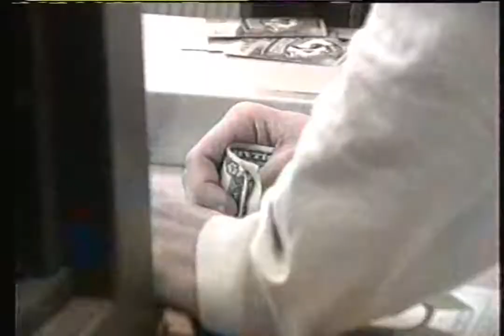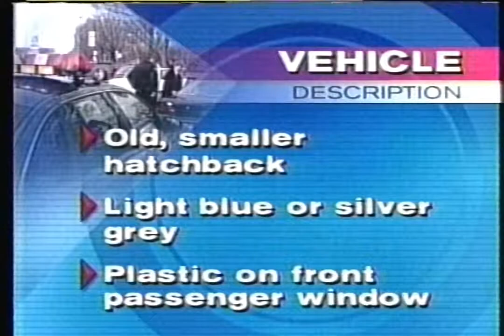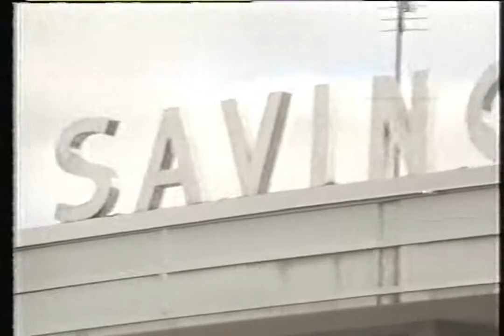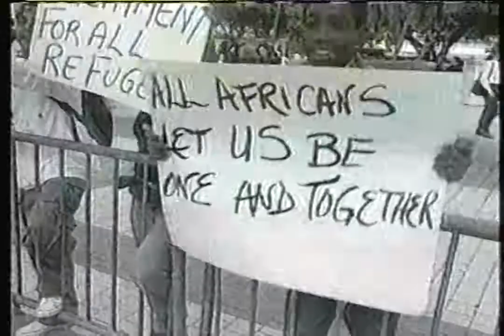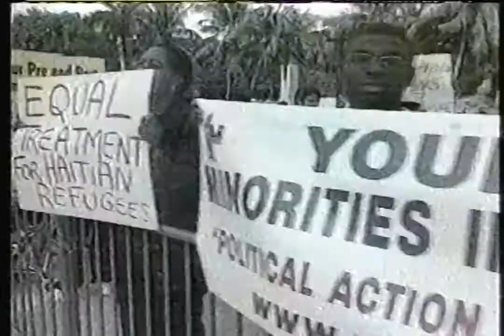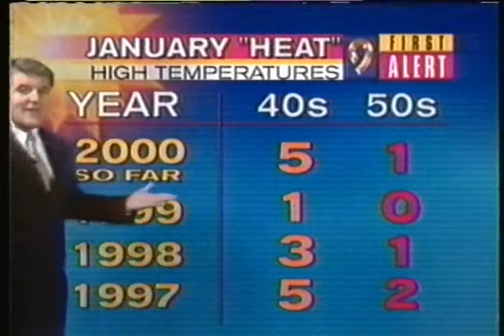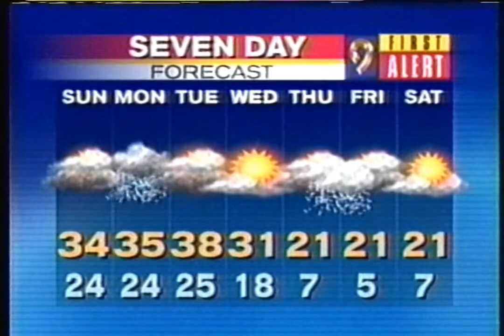KCRG-TV9 News Nightcast (January 15, 2000; incomplete)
Found: Craigslist
Description: KCRG-TV; ABC; January 15, 2000.